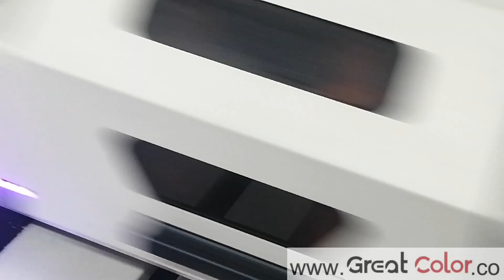GREATCOLOR UV Flatbed printer GC6090UV printer print on slabstone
GREATCOLOR printer company focus on manufacturing high quality UV flatbed printer. Here share you GC6090UV printer demo video. You can see GREATCOLOR UV printer with hiwin guide rail and leadshine servo motor. It can work smoothly and quietly. The platform printing area is 60*90cm. Except printing on paper or plastic sheet it also can print on 15cm wood or metal box. The thick high quality aluminum vaccum platform of GreatColor UV printer can fix small items or paper strongly so that these items not move during printing. Now GREATCOLOR UV printer company is looking distribution partners in each countries. Welcome to talk with us for distribution.